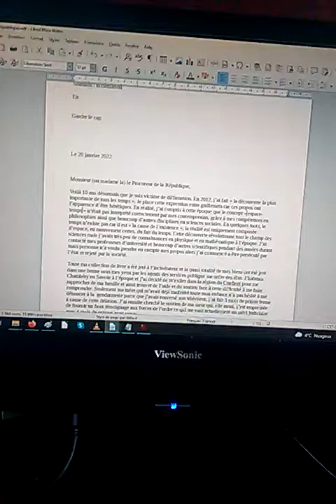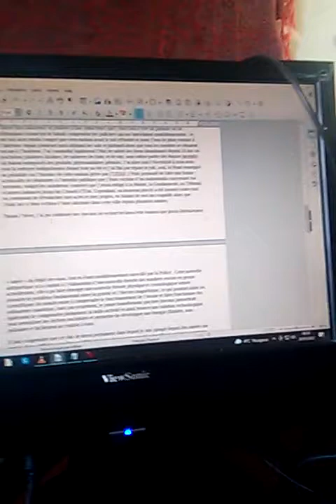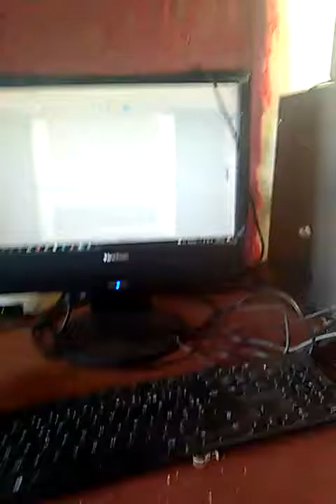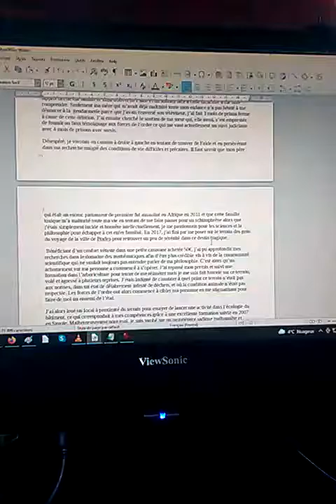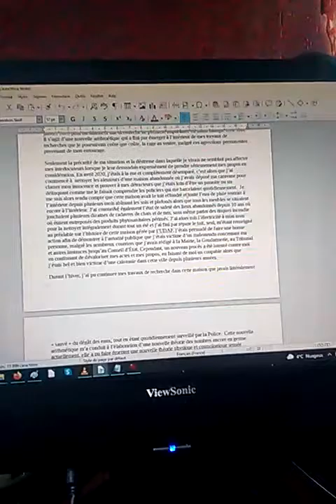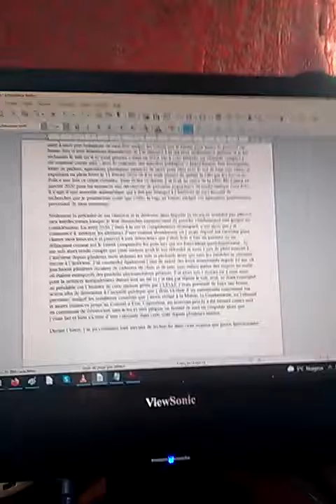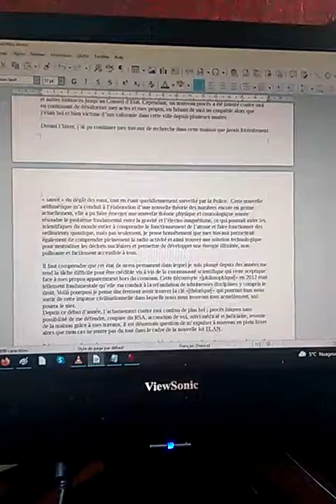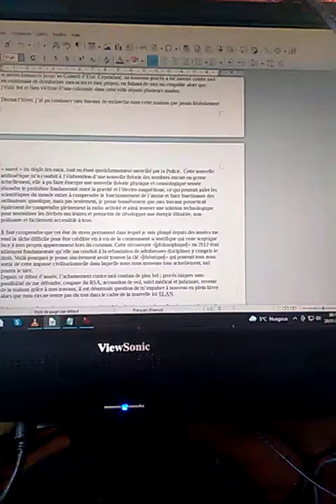Lettre au procureur de la République